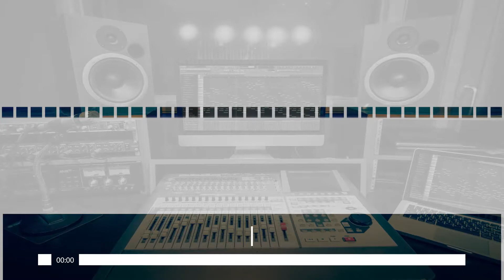(Snippet) Future x Lil Uzi Vert Type Beat - "No Stopping" (Prod. Young Sarkar x DJ FOCUZ)